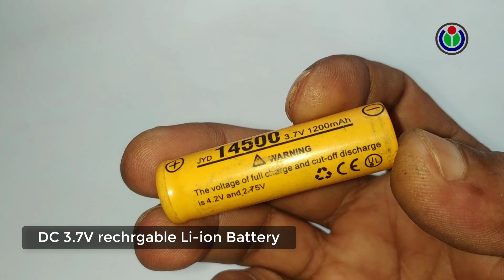DC Hair Trimmer Hack | How to fix Trimmer Battery problem | Modification of a DC Trimmer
Hey guys,

My More Channel available Here.
4. "The VillFood" is the lifestyle & food styles of the people in our village.

Thanks to all.